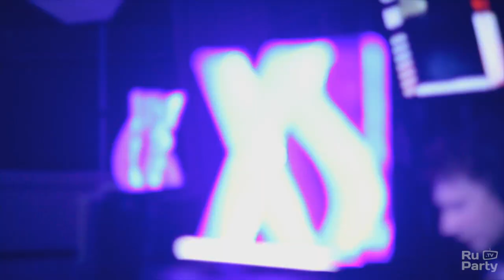DJ NOIZ и MC SHAYON // FREE BAR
- Cовместное выступление DJ NOIZ и MC SHAYON - восходящих звезд российской электронной сцены!
MC Shayon- один из самых перспективных молодых MC России. Появившись на сцене, артист сразу приковал к себе внимание публики и коллег. Он успел поработать с такими музыкантами, как DJ Smash, Angela, Brooks, Elisabeth Troy и другими. Для гостей клуба FreeBar MC Shayon выступит совместно с DJ Noiz- многообещающим ди-джеем и ярким представителем российской клубной культуры. Стиль его сетов- это смесь техно, транса и хип-хопа. Тандем из ди-джея- экспериментатора и МС, умеющего "завести" толпу, подарит публике заряд мощной энергетики и хорошего настроения.
При поддержке Winston XS micro -- самых тонких сигарет